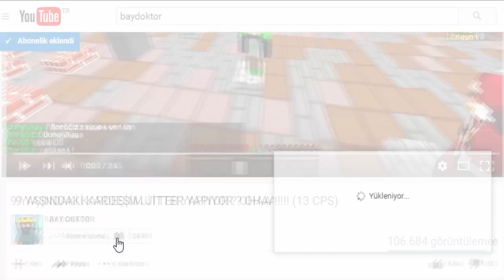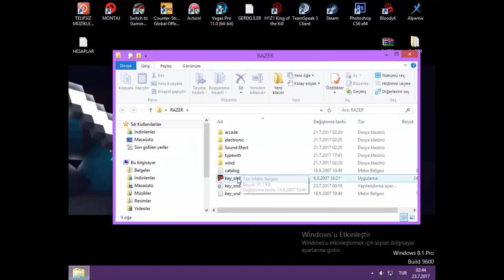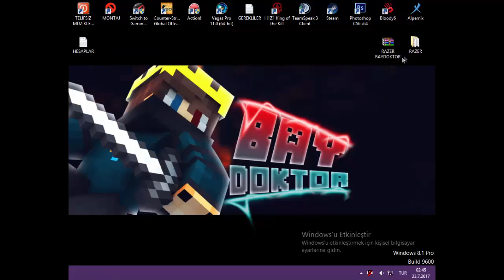ÇOK BASİT ! RAZER MOUSE SESİ YAPMAK !! (Minecraft Survival Games 186)